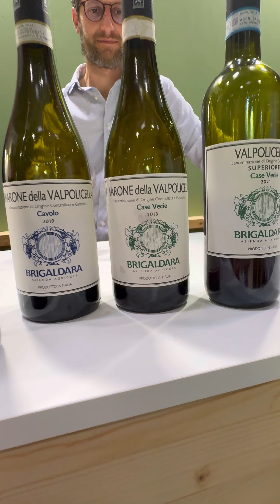Sissi Baratella intervista Lamberto Cesari di Brigaldara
DoctorWine pubblica ogni anno la Guida Essenziale ai Vini d'Italia, oltre ad altri libri come "Mangiare e Dormire tra i Vigneti", "Vini per Tutte le Tasche", "Vini per l'Estate" acquistabili sullo shop ufficiale